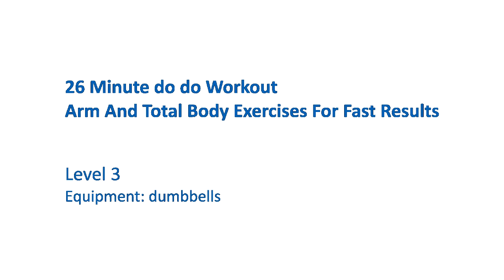RU64-26 Minute do do Workout Arm And Total Body Exercises For Fast Results Level 3